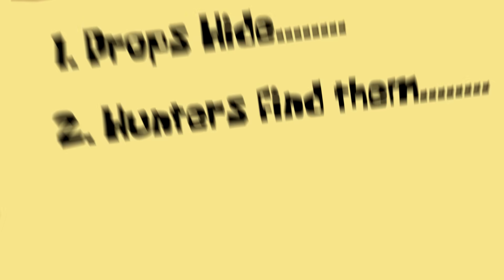Hiding As A DELICIOUS BURGER! (Gmod Prop Hunt)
We're playing Gmod Prop Hunt in SpongeBob's world!

👬 MY FRIENDS!